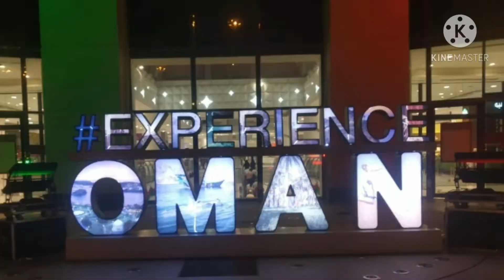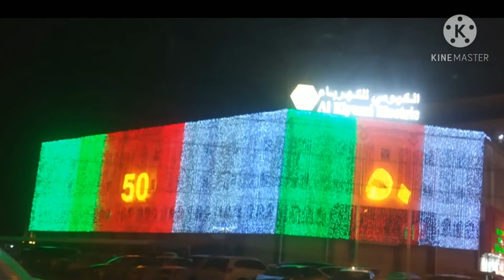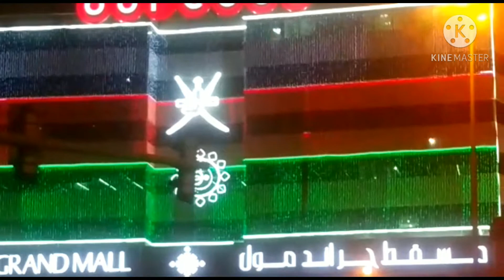Muscat city tour during National day || 2020 || youcanwin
50th national day of Oman
National day of Oman
National day decorations

Nasheed: Enti Malak Original Artist: Mohammed Al Omary Remake By: UNIC Studio (Bazli UNIC) Producer: Cocombee International Sdn. Bhd.